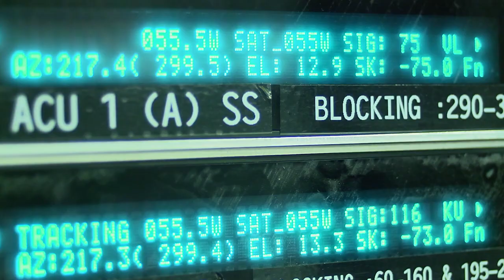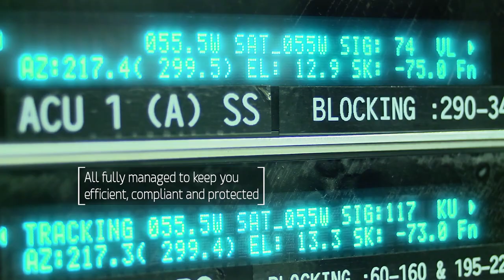Marlink - delivering smart hybrid network solutions for shipping companies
Find out how we are integrating the full range of maritime satellite communications and terrestrial services into one, scalable & future-proof hybrid network solution.
This seamless solution will keep you fully connected across oceans worldwide.